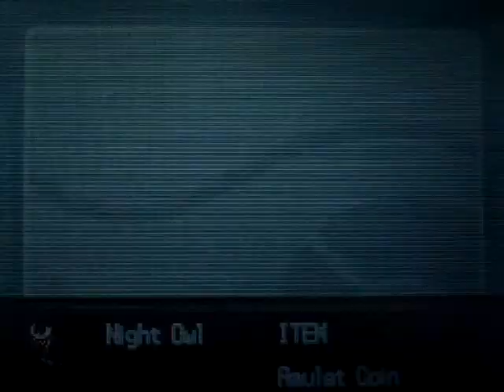Pokemon HeartGold Walkthrough Part 77"Fighting the Grass Types"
I decided to teach the TM for Psychic to Noctowl because his moves weren't really that strong so to make him a little stronger so I went ahead and taught him Psychic. Anyways, in this part we finish up the Celadon tour and go inside the gym the battle the gym trainers. Next time we will be facing Erika so we can get our 10th gym badge. Oh yeah 1 More Thing when I went to go get my HM Slave I had to sneeze so I wouldn't do it while talking.

Game Corner Prizes
Technical Machines
Endure 2,000 Coins
Double Team 4,000 Coins
Hidden Power 6,000 Coins
Psychic 10,000 Coins
Gyro Ball 10,000 Coins
Giga Impact 15,000 Coins

Held Items
Silk Scarf 1,000 Coins
Zoom Lens 1,000 Coins
Wide Lens 1,000 Coins
Metronome 1,000 Coins

Pokemon
Mr.Mime 3,333 Coins
Eevee 6,666 Coins
Porygon 9,999 Coins